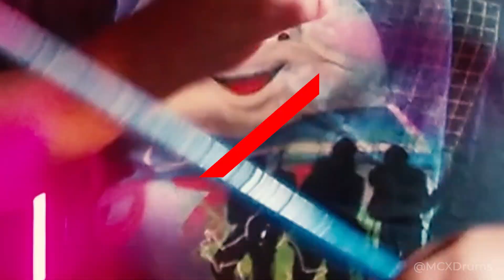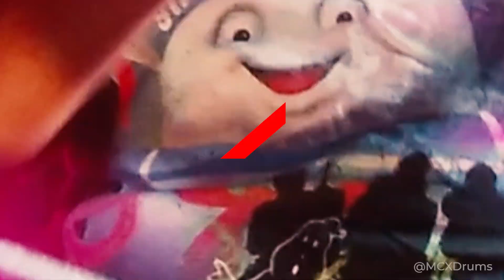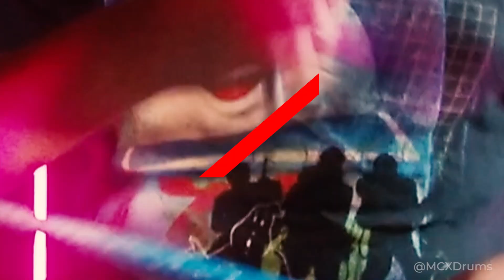Ghostbusters Kid Drum Cover (Screen & Stage Series)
Oye Como Va ft. Carlos Santana & Cindy Blackman Santana | Playing For Change | Song Around The World

My favorite retailer is Sweetwater.

I've been obsessed with the movie Ghostbusters since I was four-years-old. While it really scared me back then, now I've seen all the movies and love them all. We saw the latest one the first showing here in Nashville. My godmother took me to see the Nashville Symphony play the music of Ghostbusters. I have about 30 toys from the movies. I honestly can't get enough.

♰ Gospel Series
🤠 Country Series
🤘 Rock Series
🫧 Pop Series
🎸 R&B Series
🎥 Screen & Stage Series